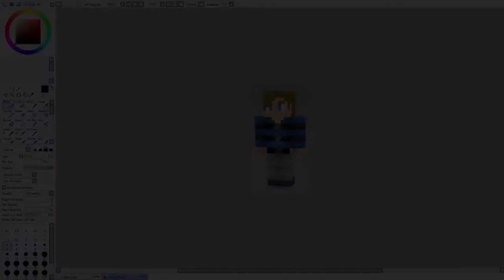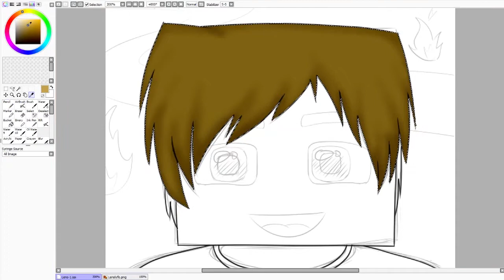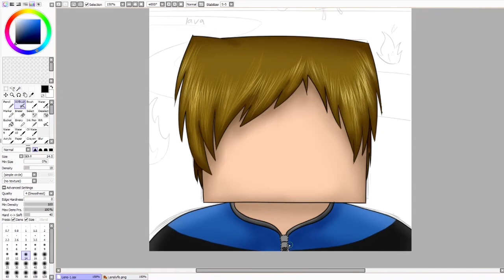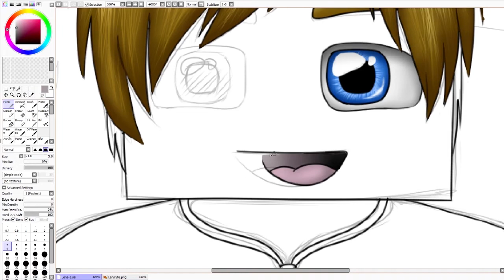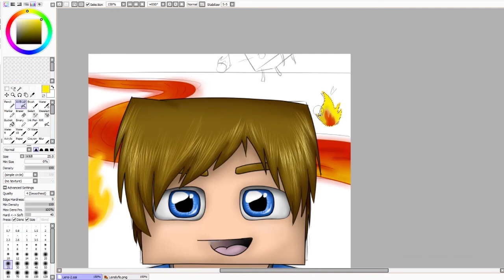[Snow Speed Paints!] Lenslyfe's Avatar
► Snow Speed Paints! #11

Equipment: Wacom Intuos